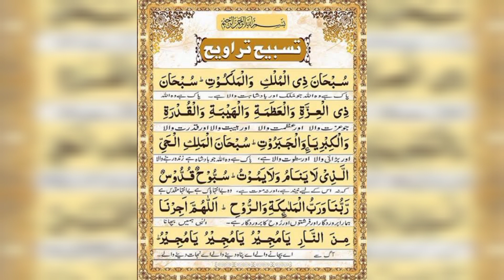tasbih tarawih | tasbih tarawih dua | tasbeeh taraweeh ki dua | tasbeeh taraweeh padhne ka tarika